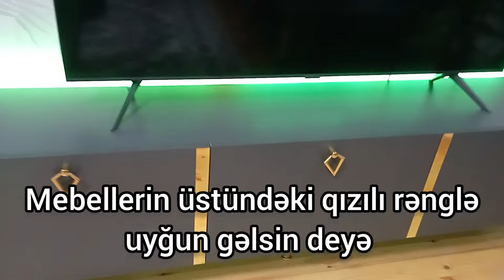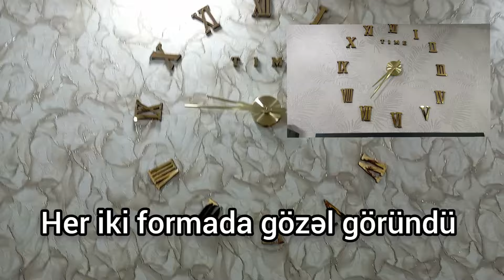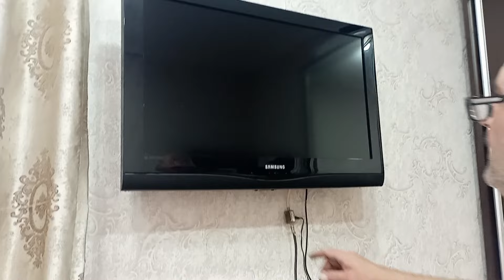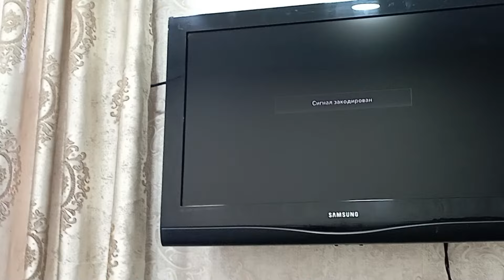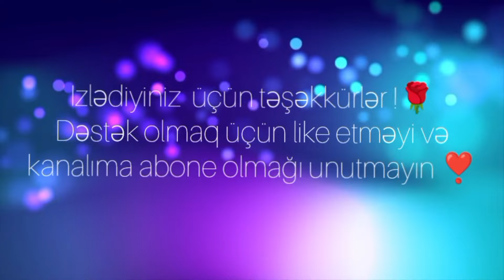Kiçik yeniliklər etdik evdə.Air fryerdə yemək.Yapışqan saatı quraşdırdıq.